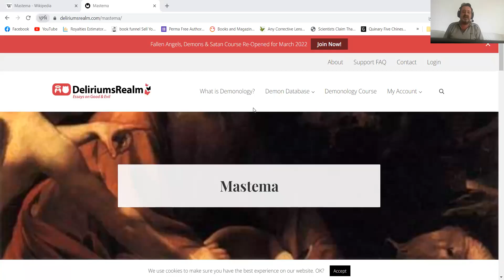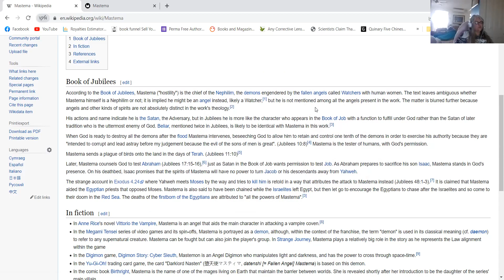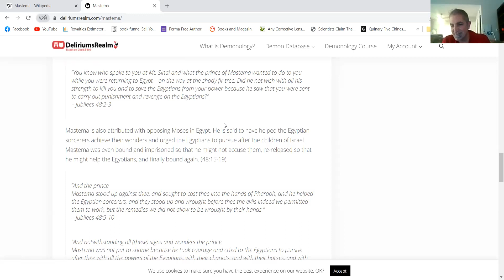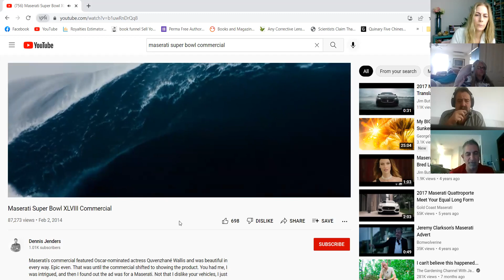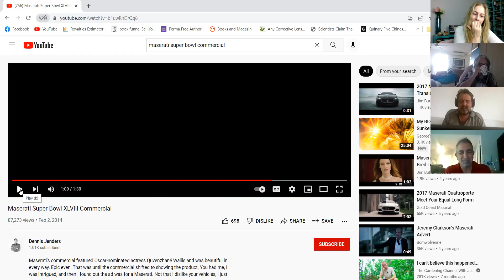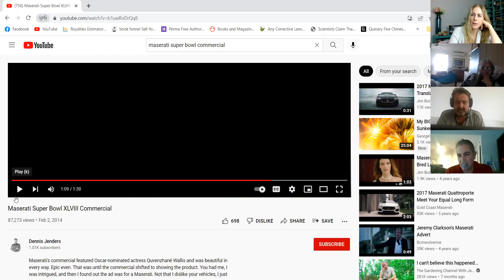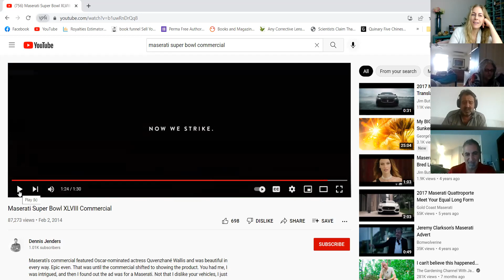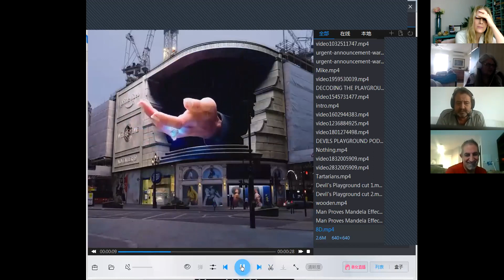Truther Panel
Had a round table discussion with Ann Marie Uber, Nigel, Harry and myself. Links to their channels below,